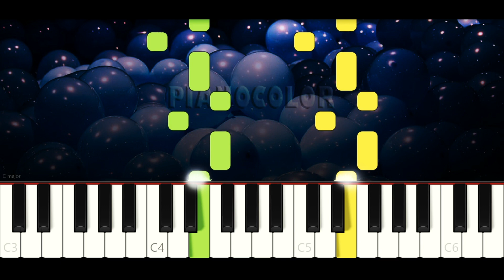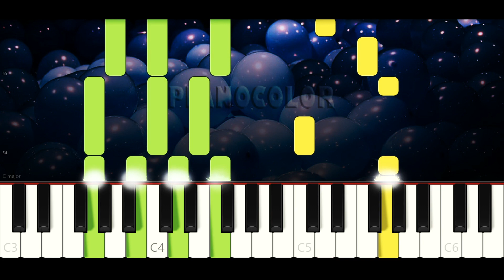Saco Una Manito | Piano Cover | Tutorial | Karaoke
Piano tutorial (cover y karaoke) de la canción SACO UNA MANITO, de plim plim, para aprenderla de manera fácil, con la melodía en la mano derecha y los acordes en la izquierda. Espero que lo disfruten, le den like y compartan. Saludos!